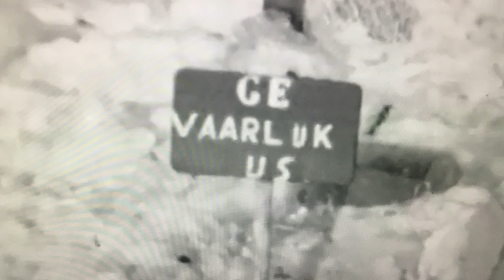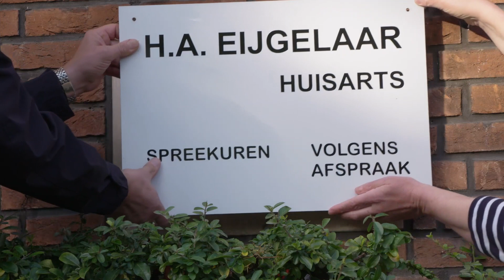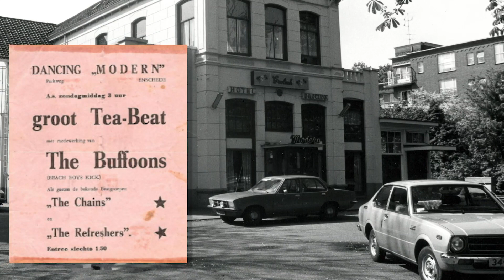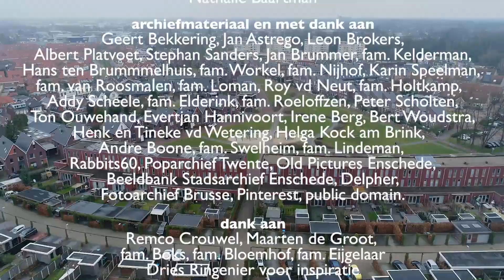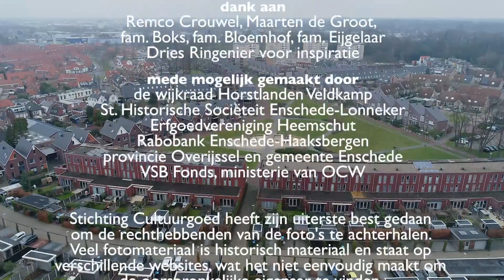'Jeugdherinneringen' deel III Horstlanden - Veldkamp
De Enschedese wijk Horstlanden-Veldkamp werd voor een groot deel platgebombardeerd in februari 1944. De driedelige documentaire gaat over de wederopbouwtijd tussen 1945 tot 1970.
In de zomer van 2020 werd ik, net als een aantal huidige en vroegere bewoners van de wijk, geïnterviewd voor deze film. Na overleg met filmer Patrick Drijver en producent Peter van Roosmalen kreeg ik tevens de kans om de filmmuziek te componeren en te produceren.
Dit is deel III ‘Jeugdherinneringen’
00:00 Leader
00:18 Spelletjes
07:05 Sixties
12:07 Chains, Ronal Four, Hun
16:18 Cabaret en jazz
17:34 Epiloog en credits